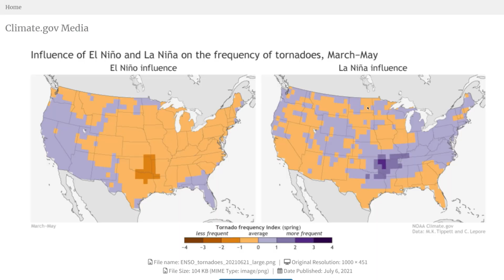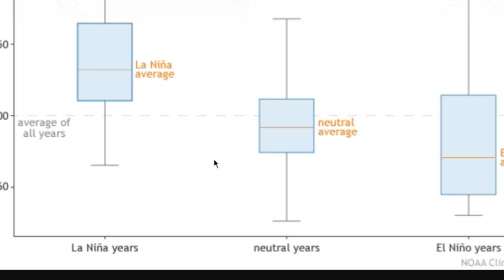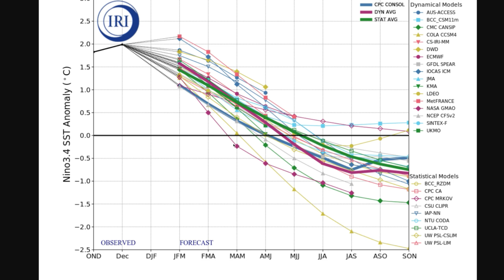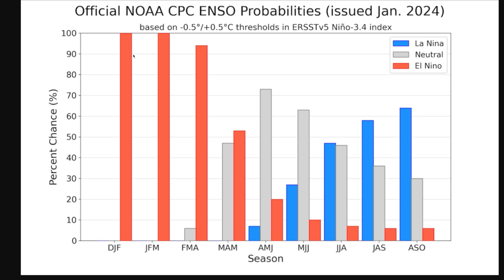2024 Tornado FORECAST! Who will see the most tornadoes?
How many tornadoes EVERY STATE will see in 2024! This video will go over all of the reasearch and enviornmental factors that create the forecast, and will use very simple graphics to show and perdict where tornadoes will be this year!

0:00 Intro
0:16 Factors
5:46 Comparing other Forecasts
6:39 Carolina Chasers 2024 Tornado Forecast

TORNADO FORECAST TORNADO LIVE TORNADO 2024 MIAMI TORNADO FLORIDA TORNADO TORNADO OUTBREAK

Tornado Footage provided by Wondershare Filmora 13